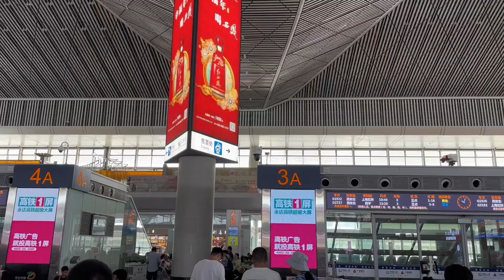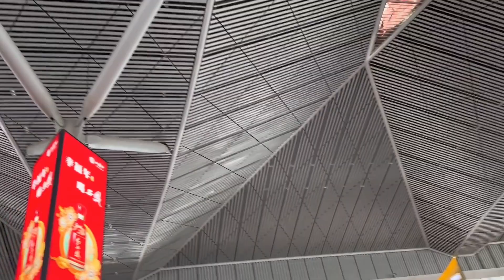High-Speed Bullet Train | Super Friendly Female Police Officers of China 🇨🇳 ( Xi'an to Nanjing🔥)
chinavlogs youtubevideos High-SpeedBullet china xi'antonanjing china_photography travel FIRST CLASS 300 Km/Hour Train | Super Friendly Female Police Officers of China 🇨🇳 ( Xi'an to Nanjing🔥)
I took the Super High-Speed Bullet Train from Xian to Nanjing in China and everything Blew my Mind, from the Unbelievable Speed of the Bullet Train to the Super Friendly Chinese Police Officers. COMMENT if you have any Question or Suggestion. WOW! FIRST CLASS 300 Km/Hour Chinese BULLET TRAIN.